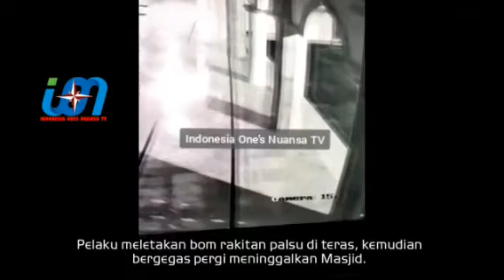POLRES SERUYAN Berhasil Tangkap Pelaku Aksi Teror Bom Di Mesjid Kuala Pembuang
AKSITERORBOM MESJID KUALA PEMBUANG